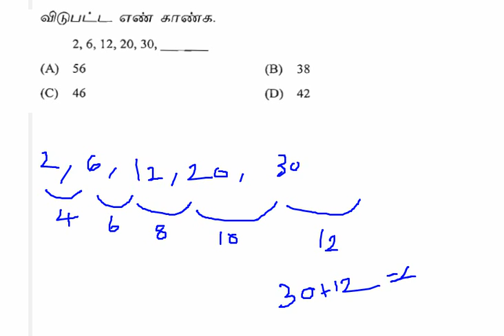TNHB MODEL QUESTION PAPER FOR JUNIOR ASSISTANT